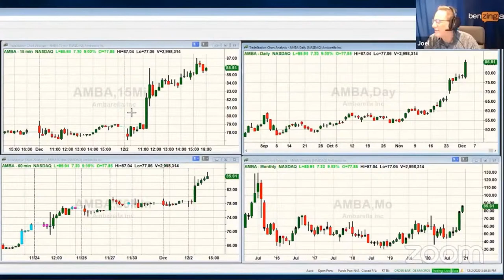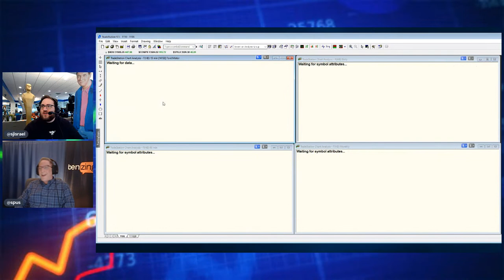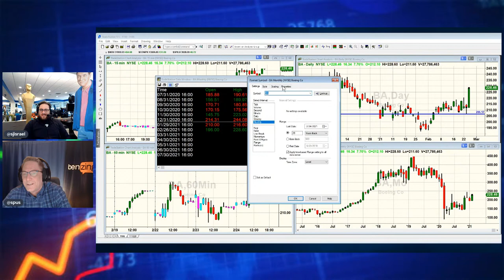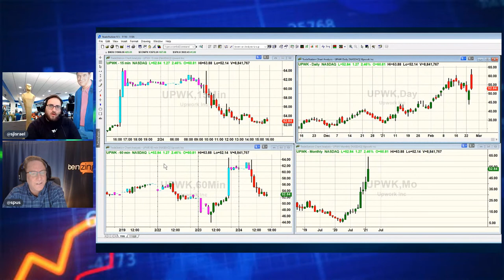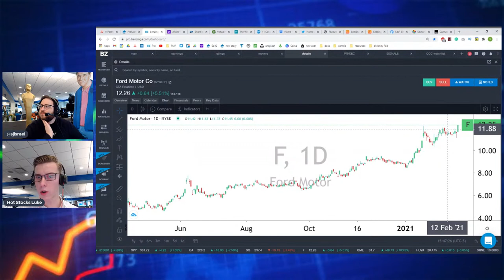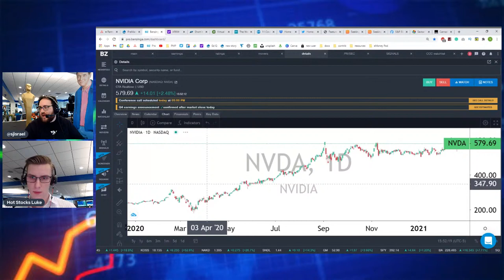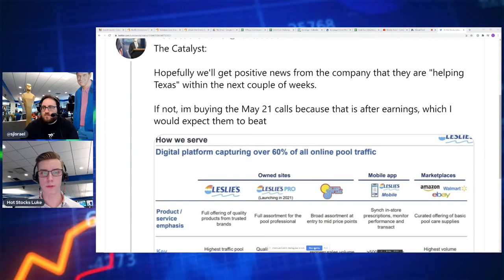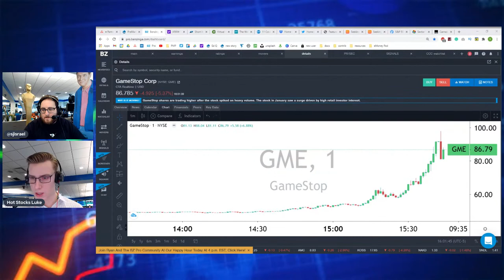PreMarket Prep AT THE CLOSE | Benzinga Live Stock Market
On this special edition of PreMarket Prep, Co-Host Joel Elconin and Producers Spencer Israel & Mitch Hoch break down the day's market action heading into the close.